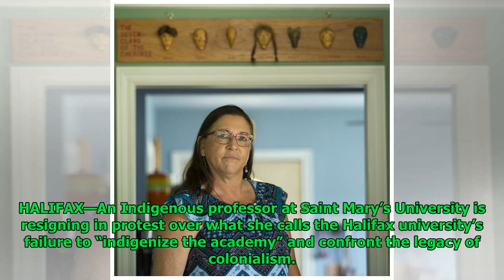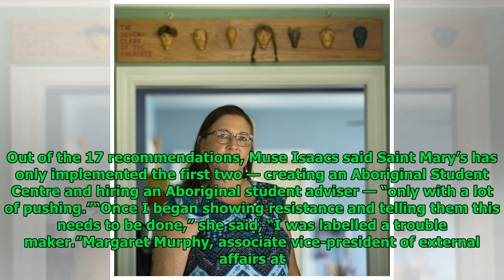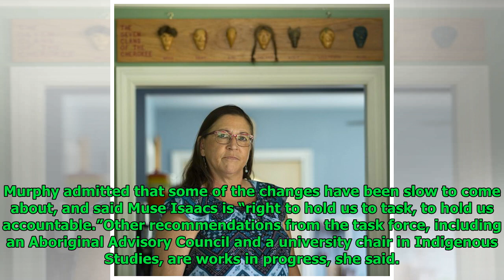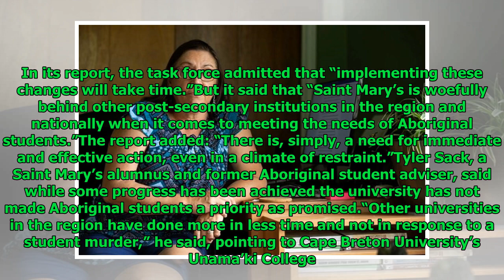Halifax professor resigns over university’s failure to ‘indigenize the academy’